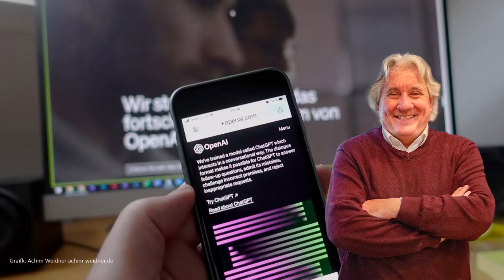Starte jetzt deinen persönlichen Moonshot mit der Kraft generativer KI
Starte jetzt deinen persönlichen Moonshot mit der Kraft generativer KI – Achim Weidner begleitet dich als dein Mentor. Zum Thema